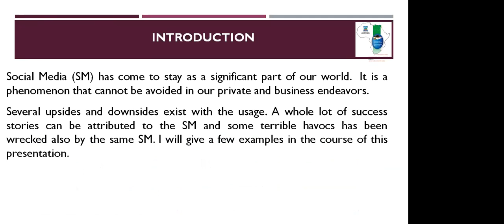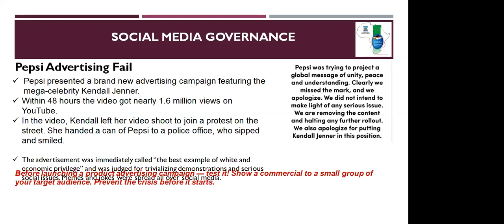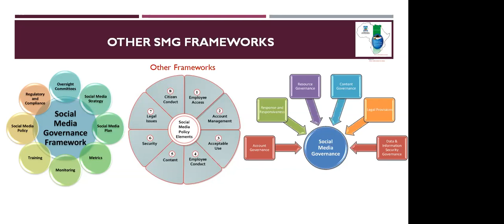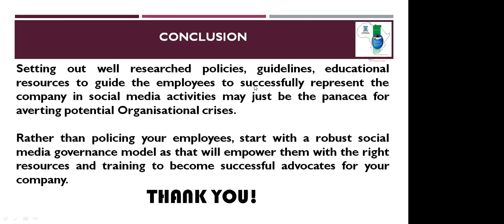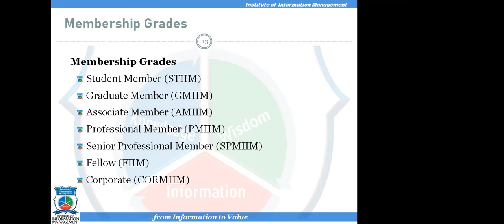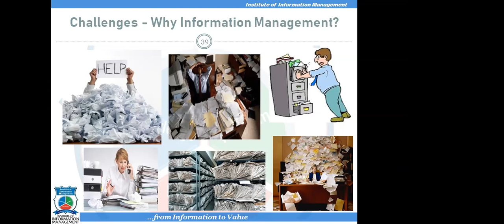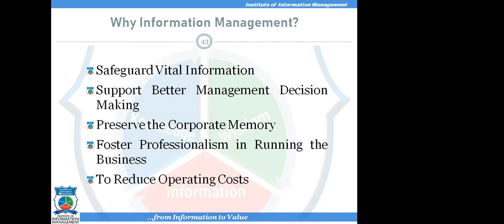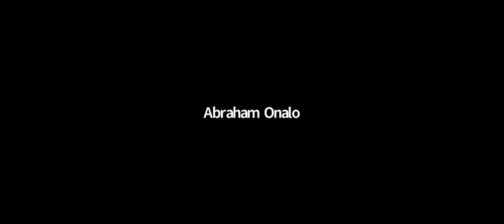2021 IIM Port-Harcourt Annual Lecture, Induction and Investiture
2021 IIM Port-Harcourt Annual Lecture, Induction and Investiture - Oct 16, 2021